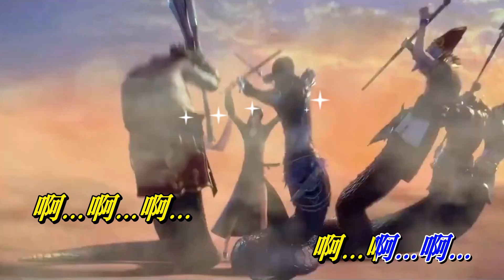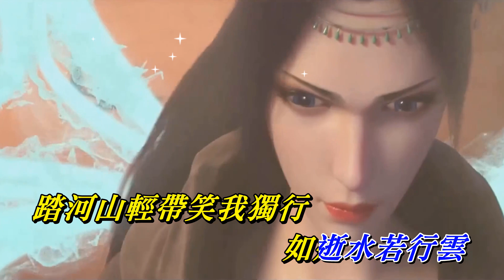笑踏河山 羅文〈歌手演唱 HD版〉